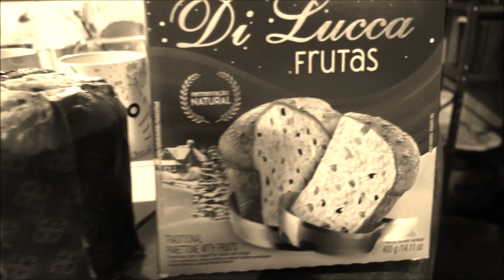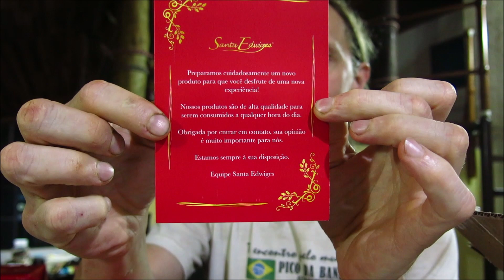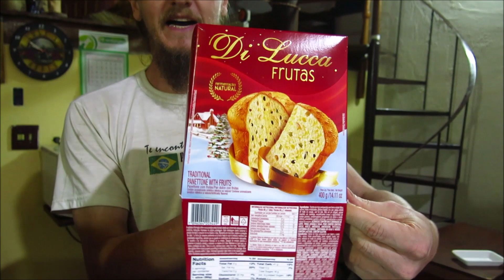Unboxing Panetone Santa Edwiges Di Lucca Frutas REPROVADO!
Há poucos dias mostrei em outro vídeo o Panetone Santa Edwiges Di Lucca Frutas que veio praticamente sem frutas. Entrei em contato com o SAC deles, disseram que iriam repor o panetone "avariado" e o recebi pelo correio. Entretanto, veja a surpresa que tivemos ao abrir o novo panetone...

⚠ Costuma comprar na Amazon?
Para você não vai fazer diferença alguma (mesmo preço, mesmo envio, mesmas promoções, mesmo prazo etc.), mas eu receberei uma pequena % de comissão que me ajudará a alimentar as muitas boquinhas felinas daqui (os que moram em casa e os visitantes).

E não esqueça de se inscrever aqui no meu canal! ;-)